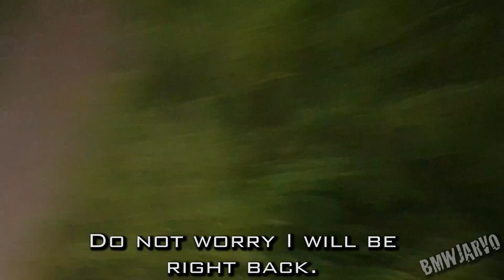CRAZIEST OVERNIGHT IN UK BIGGEST GO KART TRACK - WHILE SECURITY WAS SLEEPING!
We got into the BIGGEST indoor go kart track in the UK, all while the scurity guard was asleep and was loving it for a few hours untill he woke up and then things went wrong lol